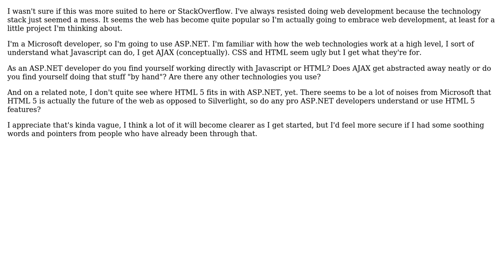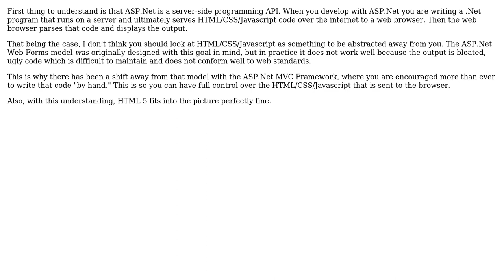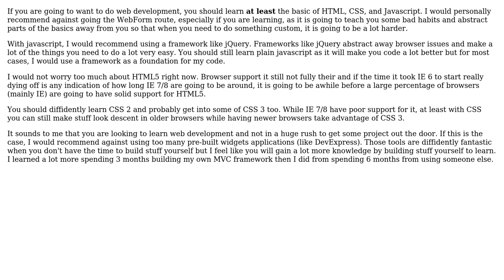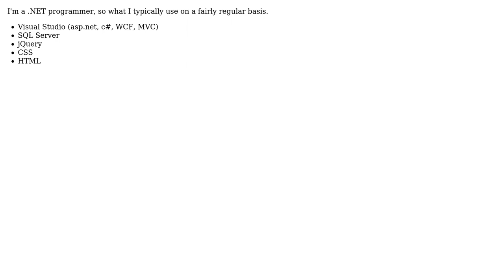Software Engineering: If you develop with ASP.NET, which other technologies do you use?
With thanks & praise to God, and with thanks to the many people who have made this project possible! | Content (except music & images) licensed under CC BY-SA | Music | Images & others | With thanks to user theChrisKent user ryanzec user Joel Etherton user JimDaniel user Jack Marchetti user Ian user cyclo and the Stack Exchange Network Trademarks are property of their respective owners. You are responsible for your own actions.